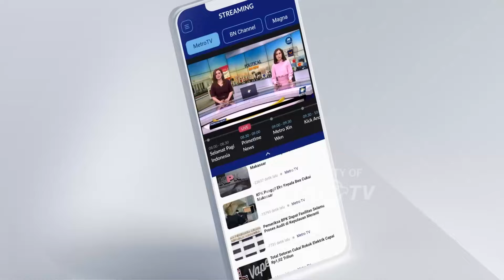BREAKING NEWS - Megawati Gelisah Lihat Situasi Politik Hari Ini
MetroTV, Megawati Gelisah Lihat Situasi Politik Hari Ini